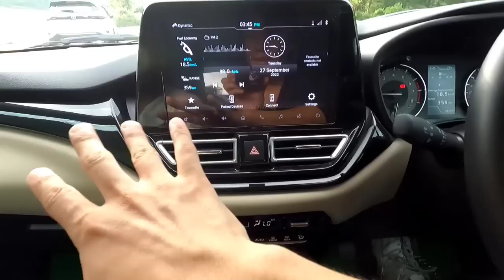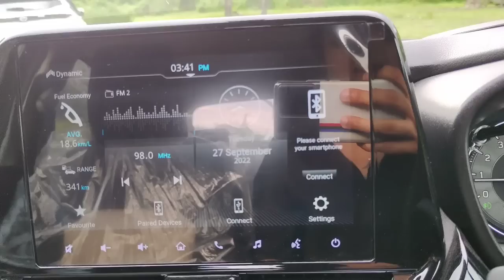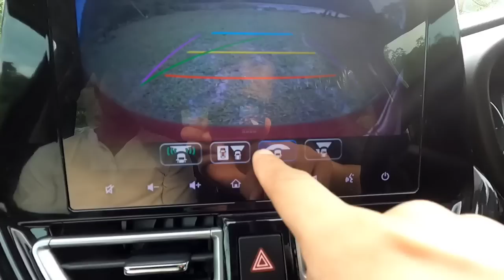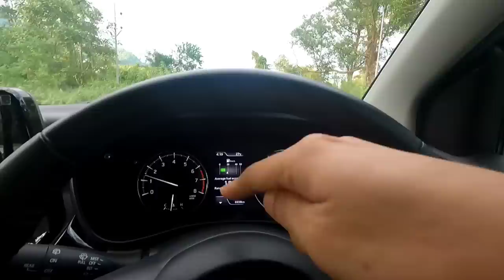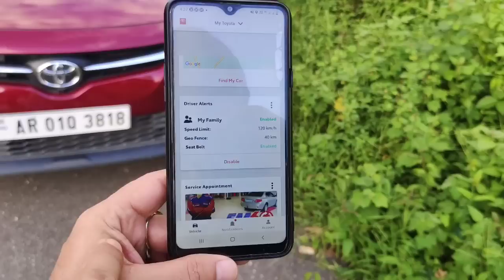6 Lakhs mei Sedan Wali Feeling - New Toyota Glanza 2022 | Better Built Quality Than Maruti Baleno👍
Toyota glanza's warranty can be extended upto 5 years and 2.2 lac KM.